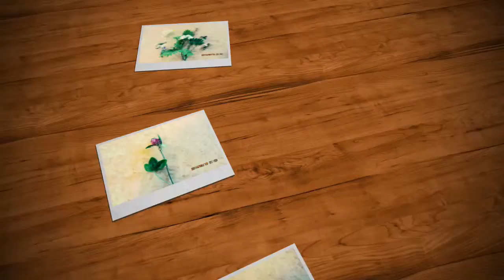Midsommar Flowers 2014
Midsommar in Sweden- Umeå.